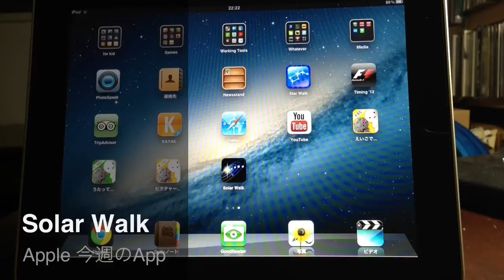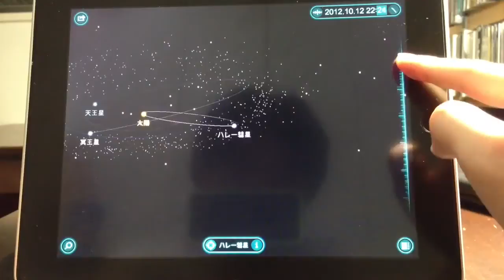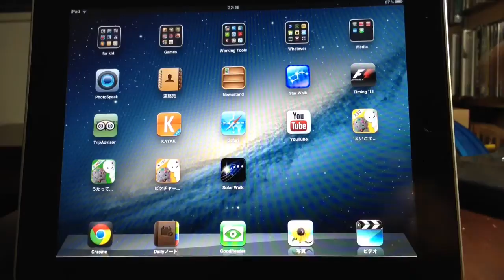【おすすめアプリ】Solar Walk 無料期間中にダウンロードすべし！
Appleの今週のAppに選出された「Solar Walk」をダウンロードしてみました！今日から始まったのかわかりませんが、無料期間中にダウンロードされることをおすすめします！

初めてこのアプリを触ったのですが、太陽系を、ぬるぬる触ることができてとても良いです！
惑星や彗星の現在の位置を知ることができたり、惑星のデータも知ることができます！

この動画はiPhone5で撮影しiOS版のiMovieで編集しております！